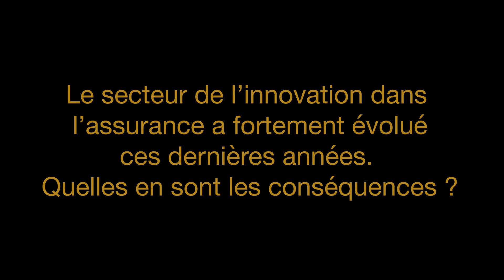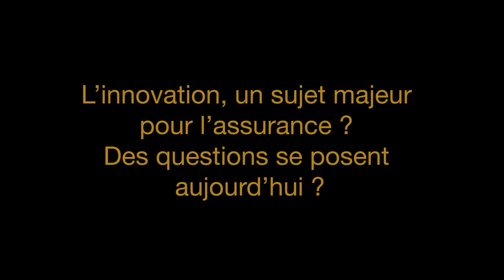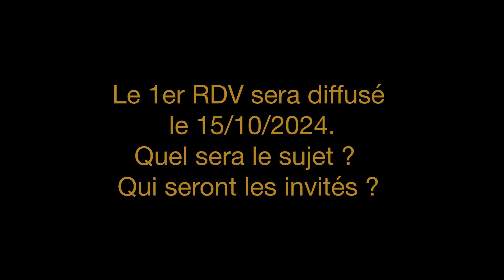Le nouveau monde de l'innovation (teaser)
Un nouveau Rendez-Vous de Vovoxx Média, co-produit et organisé par Alexandre Rispal. Connectez-vous le 15/10 sur L'assurance en Mouvement.

Pour ce nouveau rendez-vous régulier, au programme, les enjeux stratégiques et opérationnels de création de valeur dans l'assurance grâce à l'innovation dans le monde.

L’émission "Assurance : le nouveau monde de l’innovation" vous invitera à parcourir le monde de l’innovation dans l’assurance avec un prisme résolument international.

Au programme : ouverture d’esprit, tendances de l’innovation, pratiques de leadership, cette émission couvrira des sujets concrets dans un cadre propice condensé et informel favorisant l’inspiration. apporter de la valeur auprès du marché.

Vovoxx Média a décidé de co-produire un RDV régulier avec une personnalité qui incarne cette thématique de l’innovation avec une dimension internationale. Co-producteur de cette émission et expert, Alexandre Rispal  recevra :

Edouard Level – Directeur - Ardian
Emmanuel Papadacci-Stephanopoli – Vice-Président de l’Observatoire de la Fintech
Eric Gaubert – Consultant stratégie innovation

Rendez-vous sur l'Assurance en Mouvement le 15/10 dès 9H.